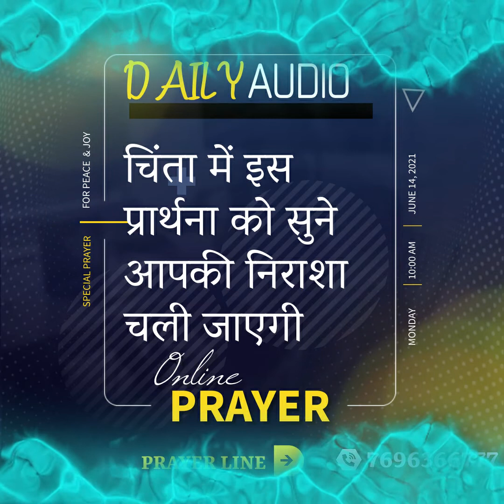📖 How to Overcome Depression | चिंता में इस प्रार्थना को सुने आपकी निराशा चली जाएगी